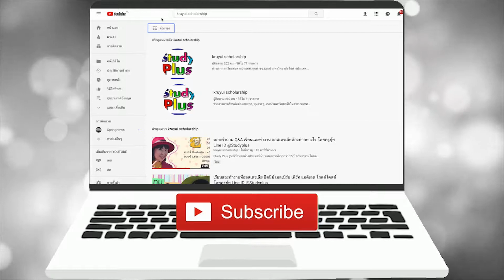เรียนต่อออสเตรเลีย ทุนออสเตรเลีย โดยครูยุ้ย Study Plus Line ID